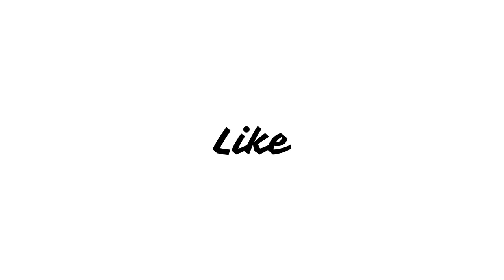John Wick Chapter 4 (2023) Movie Review in Hindi | Keanu Reeves, Laurence Fishburne, George Georgiou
John Wick uncovers a path to defeating The High Table. But before he can earn his freedom, Wick must face off against a new enemy with powerful alliances across the globe and forces that turn old friends into foes.